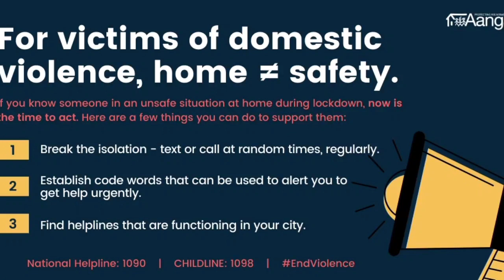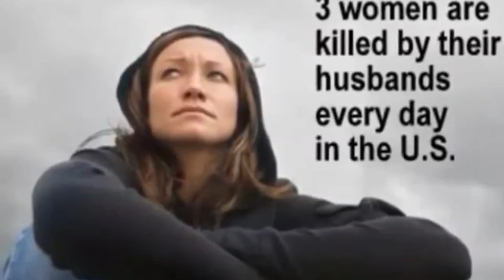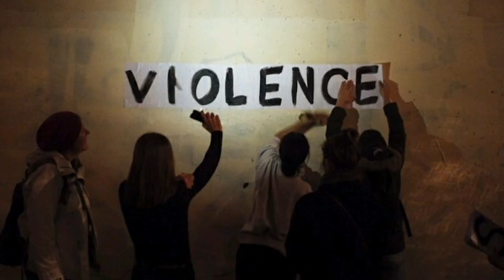Domestic Violence Violates; The Human in You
Sushree Mishra,
Counsellor & Psychotherapist